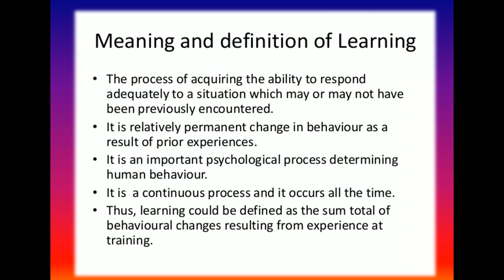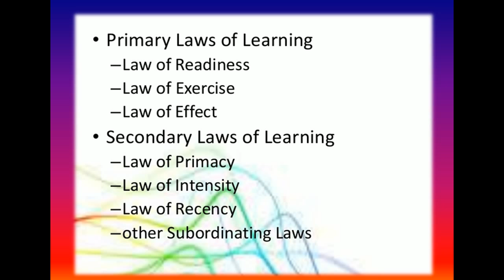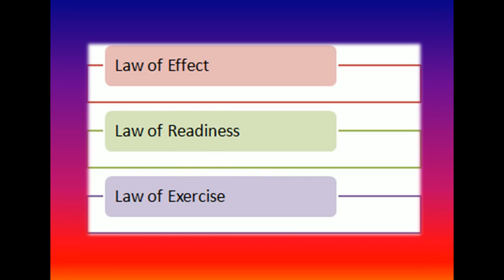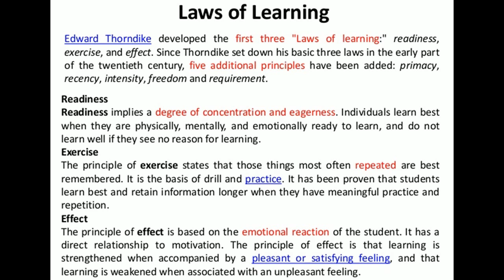of learning#bySarir shiksha channel..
This video has been discuss about Learning and Law's Of Learning.
 in Bengali and English language.

this channel have separated playlist for different chapter. helps these videos to prepare for ssc exam MSC exam , kvs , Nvs and other teacher's exam.

    show your love in comment section..